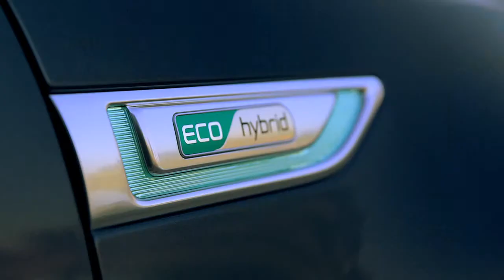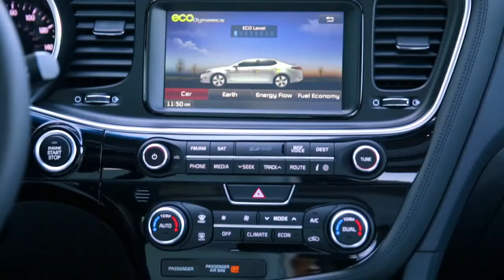2014 KIA Optima Hybrid Review